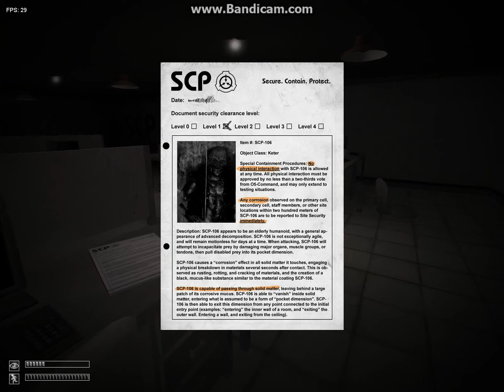SCP - Containment Breach Part 2: Paranoia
I freaking hate this game.